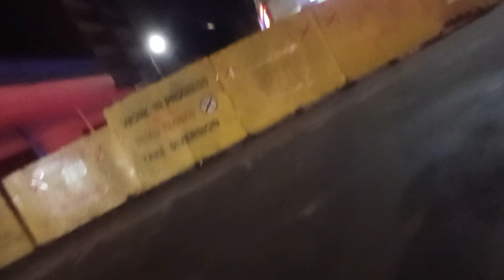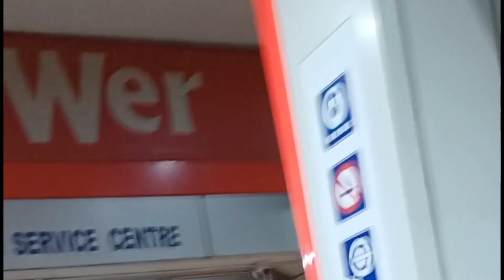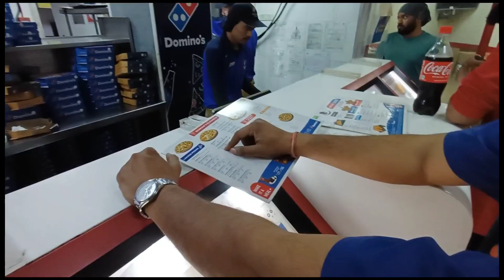Beach me Masti krne ke baad gye Cruise Ride pe 🛳 | Goa Trip 🏖 | Rajiv Kumar